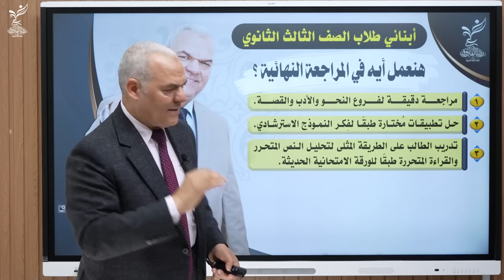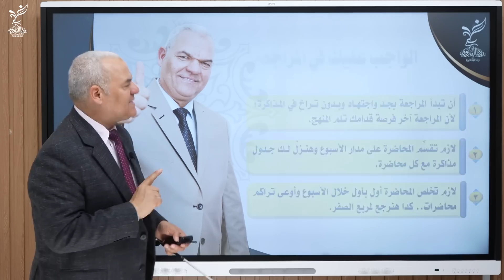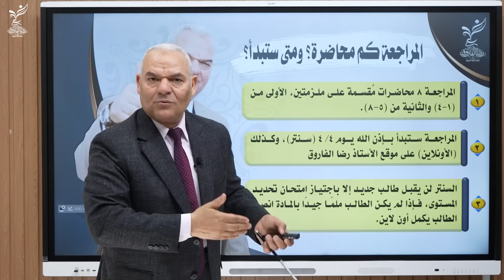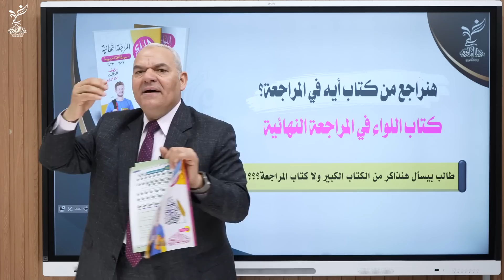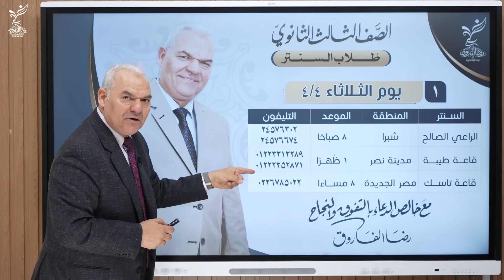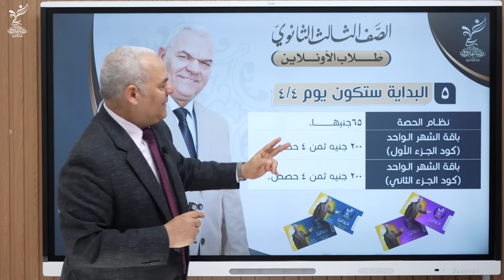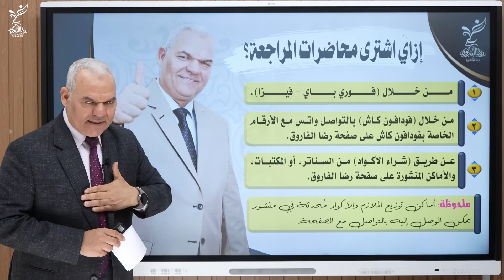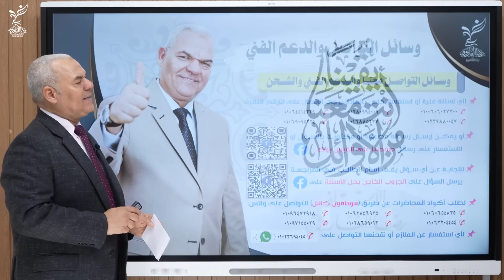هنراجع العربي إزاي مع الأستاذ رضا الفاروق